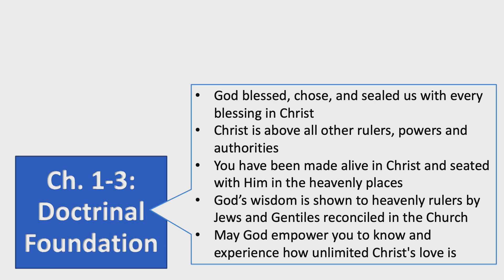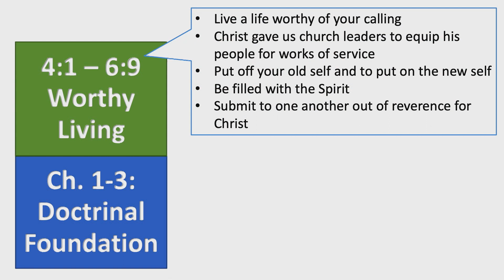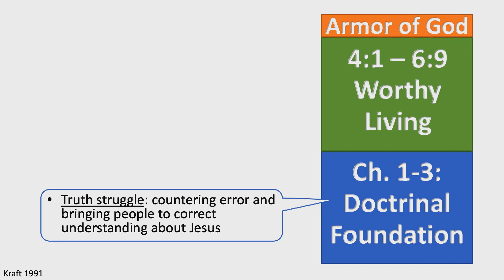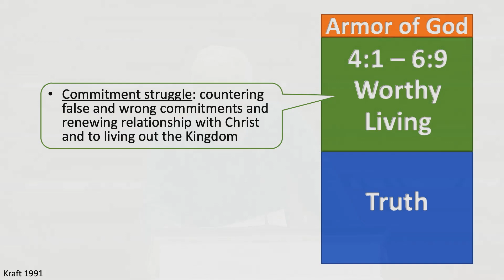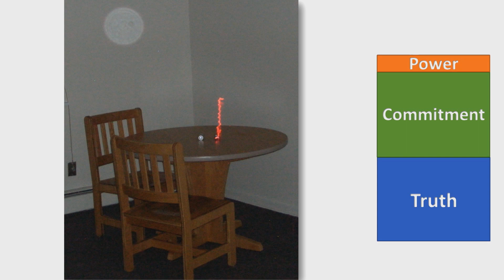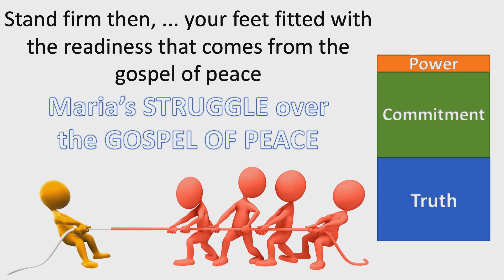Scott Moreau | The Armor | Ephesians 6:10-20 (12/06/2021)